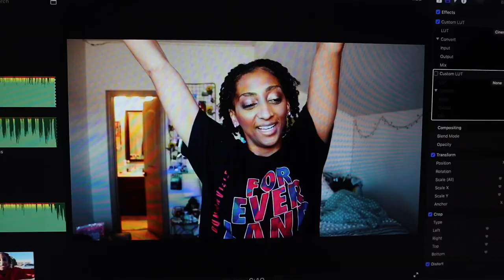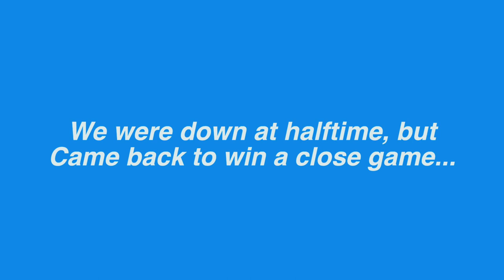DUNCANVILLE VS. SA BRENNAN (GAMEDAY VLOG)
Our first GAME DAY vlog of the season!

FAQ'S
📍Dallas, TX